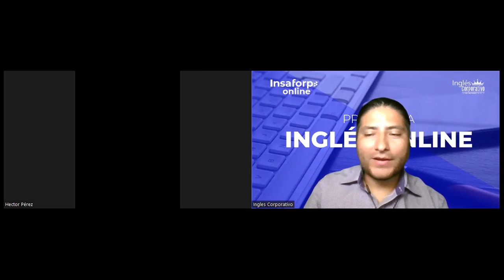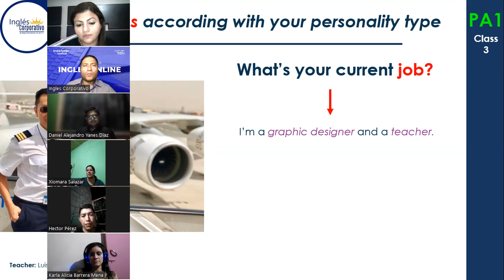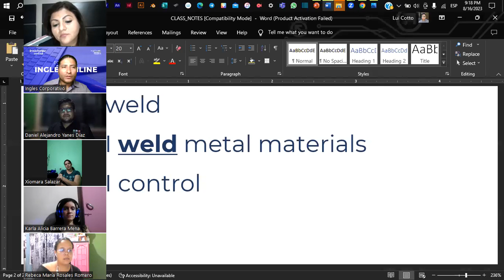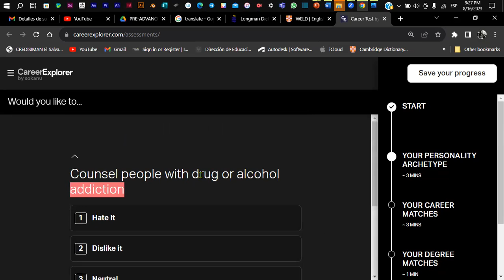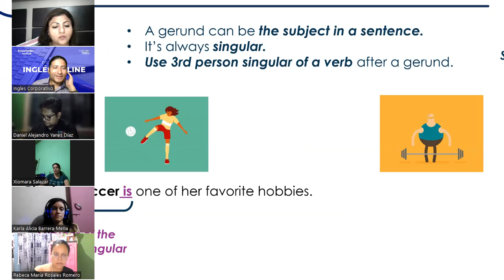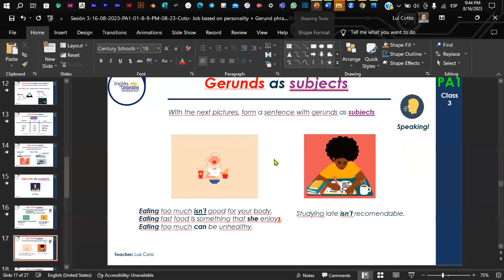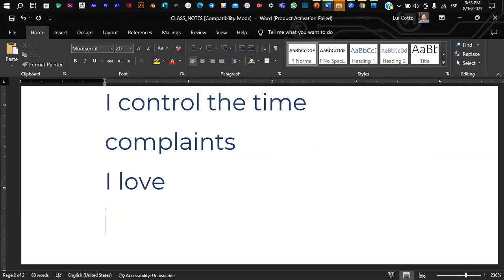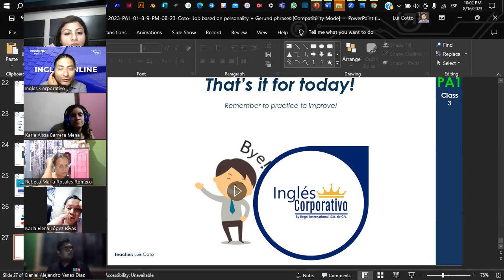Sesión 3-16-08-2023-PA1-01-9-10-PM-08-23-Coto- Job based on personality + Gerund phrases.